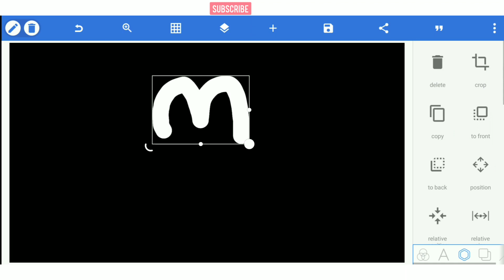M letter logo can be applied to your company or organization logo on pixellab